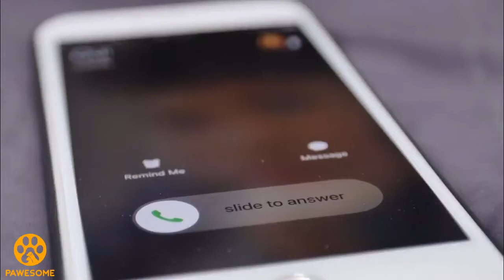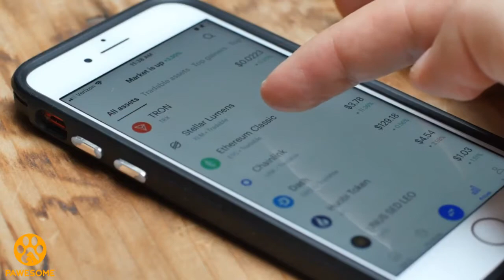Navy Husband Comes Home to Find Wife Was Keeping a Life Changing Secret in His Time Away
In January 2016, Chris was preparing for his tour abroad. This wasn’t the first time this U.S. Navy sailor had to spend an extended period of time away from his family. Originally, he was expecting to be at service for five months.